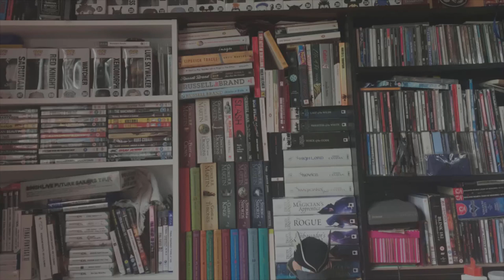Let's Play Nioh, Episode 9, Her First Time: Hayden plays (The Demon of Mount Hiei)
The ninth episode of Her First Time: Hayden Plays Nioh has arrived! This week Hayden climbs Mount Hiei.

This episode is electric to say the least!  With a truly shocking boss. Conversation points cover places of pilgrimage, old Irish rituals and Palladian architecture.

If any of you are Dark Souls players you should be fairly familiar with this next request but please ring that bell!